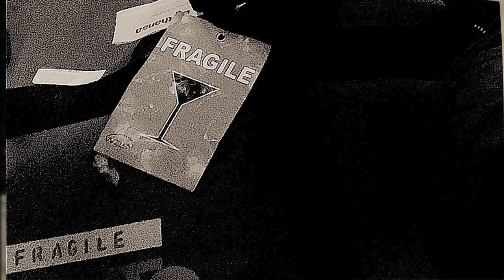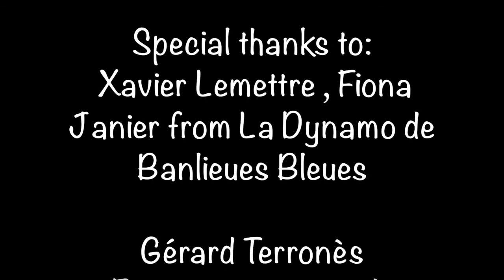François Lemonnier & Peeter Uuskyla "Live at La Dynamo"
François Lemonnier, trombone
Peeter Uuskyla, drums
"Live at La Dynamo" (extract)
25 May 2016 at La Dynamo de Banlieues Bleues, Pantin, France
Special thanks to:
Gérard Terronès, Futuramarge records
Xavier Lemettre, Fiona Janier and all the staff of La Dynamo
Christian Ducasse, photographer